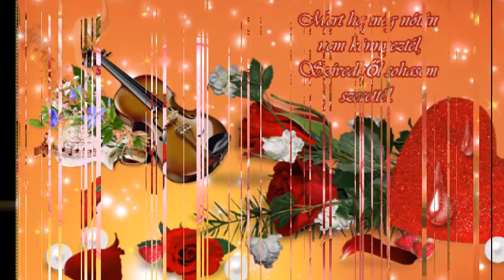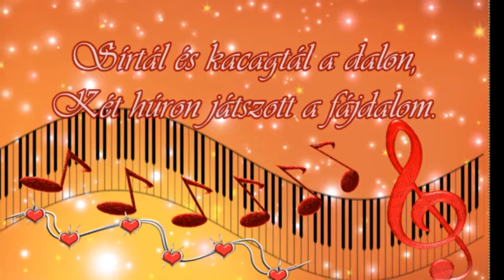Kovács Marika : Volt e már szívedben fájdalom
CSORBA GYULA 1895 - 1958. - SZÁNTHÓ FERENC 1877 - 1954 ..

Volt-e már szívedbe fájdalom?
Sírtál-e néha egy bús dalon?
Mert ha még nótán nem könnyeztél,
Szívedből sohasem szerettél.

Szívedbe nótázott a cigány.
Bús voltál egyszerre és vidám.
/:Sírtál és kacagtál a dalon,
Két húron játszott a fájdalom.:/